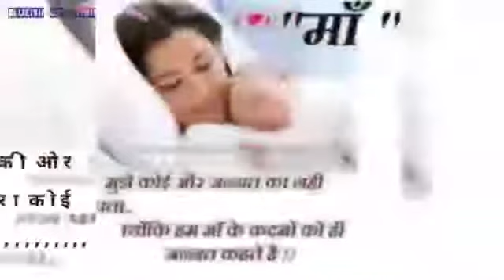maa_mujhe_apne_aanchal_mein_FADU_MIX_DJ_Mayur_jbp_By_Dj_ANURAG_JBP music award 2019